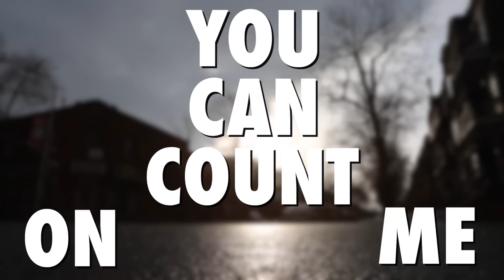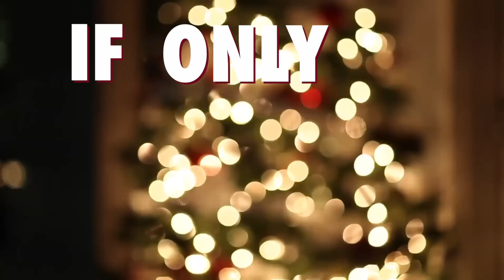I'll Be Home for Christmas - Pentatonix (LYRICS)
Hey fellow Pentaholics! Here is the lyric video for "I'll Be Home for Christmas'", let me know which song you would like me to do next!  I combined my love for PTX and graphic design :)